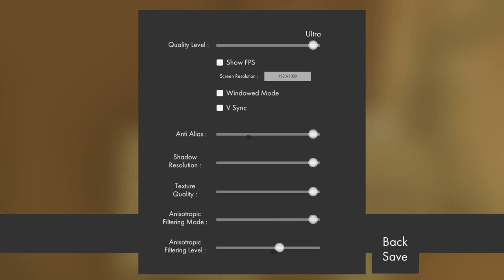ENIGMI PER APRIRE PORTE! || Door3:Insignia || GAMEPLAY ITA